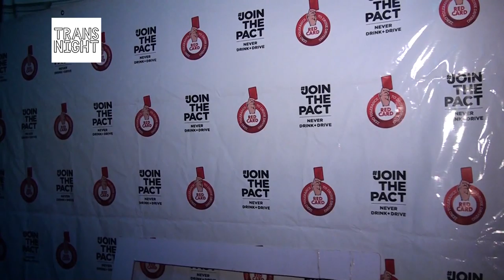TransNight: Red Card Song Release by Vinka